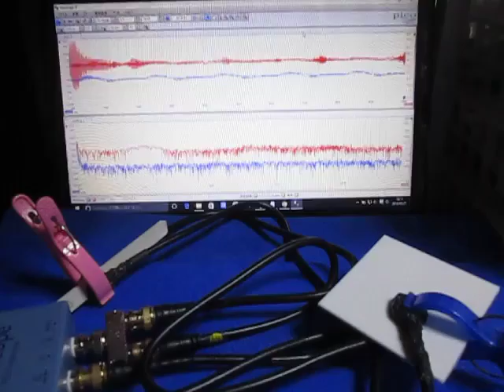超音波プローブの超音波発振制御 Ultrasonic experiment